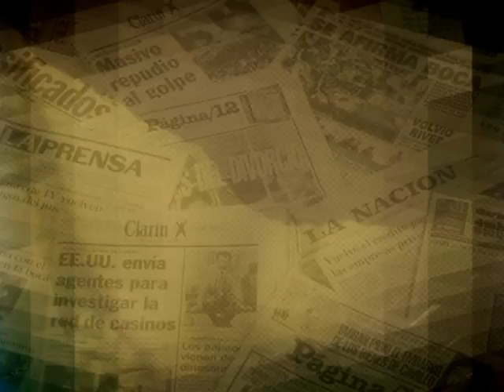el voodoo de latorre